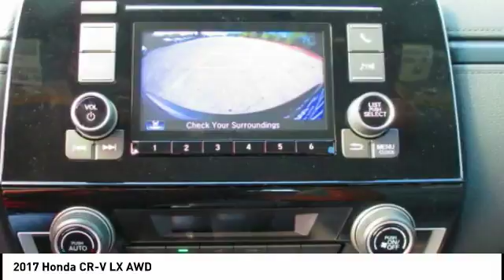2017 Honda CR-V Highland Park IL H39934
2017 Honda CR-V LX AWD

Muller Honda
550 Skokie Valley Road

Looking for the right ? Today could be your lucky day. this 2017 Honda CR-V could be yours.